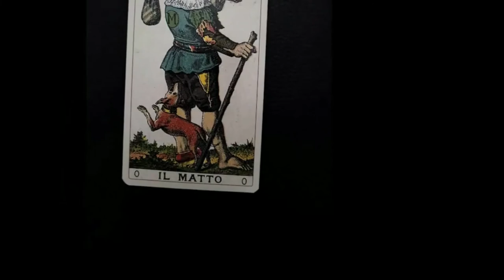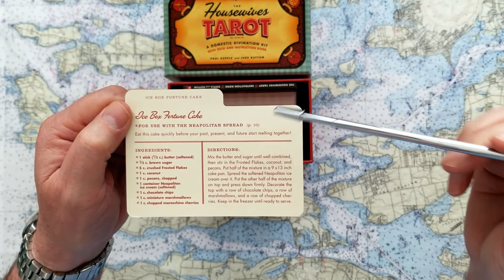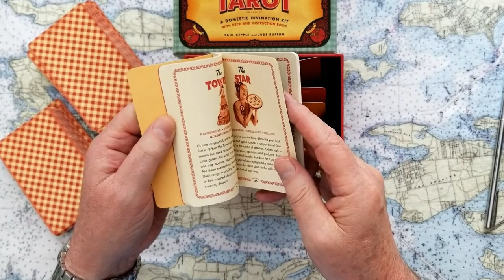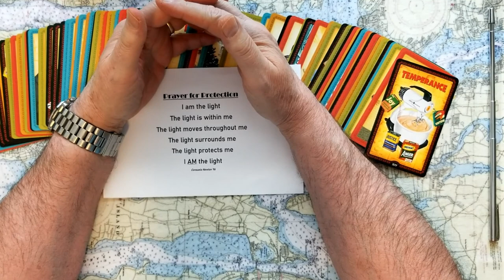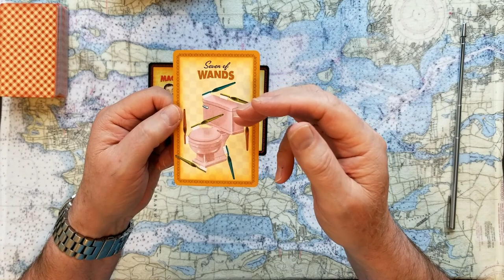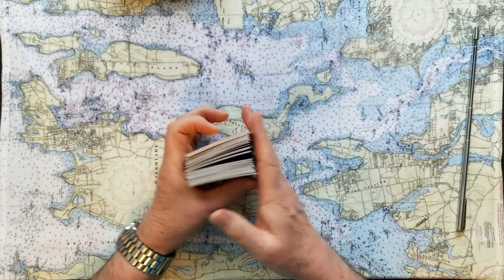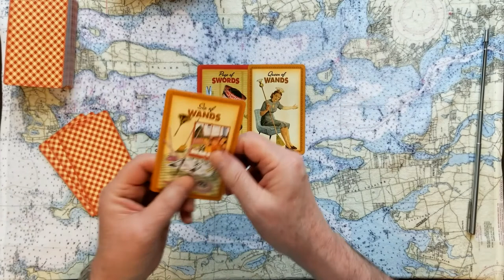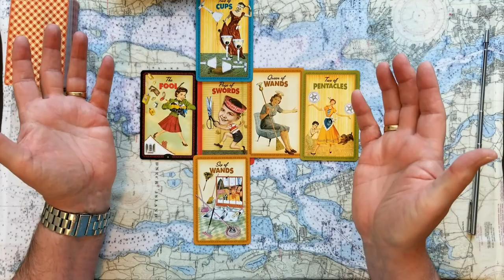President Joe Biden vs. Russias' Vladimir Putin Tarot Card Reading